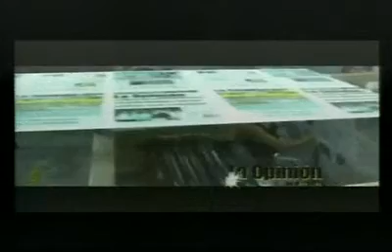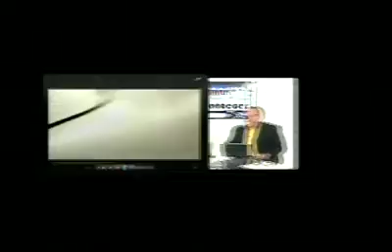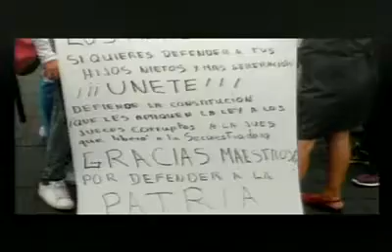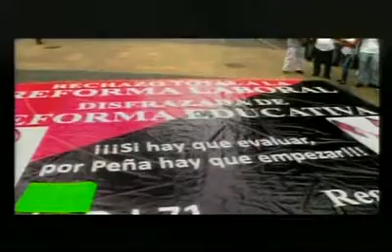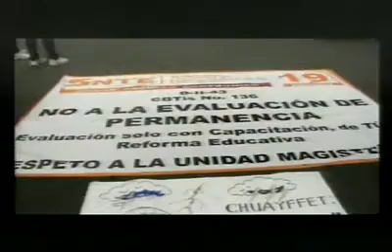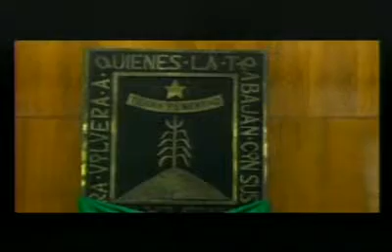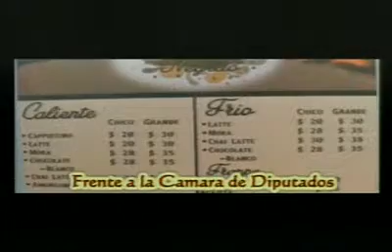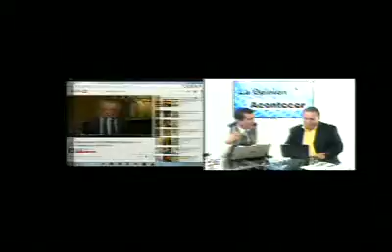La Opinión en el Acontecer 02/julio/2015